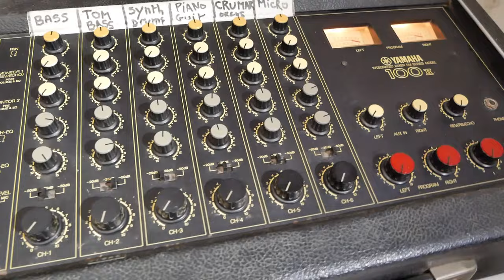Mon astuce pour avoir un son de basse rocksteady early reggae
Hello ici une "petite" vidéo concernant ma façon de choisir le matériel et plus particulièrement la basse!!!
Hofner, hohner, Novanex, Yamaha, etc etc